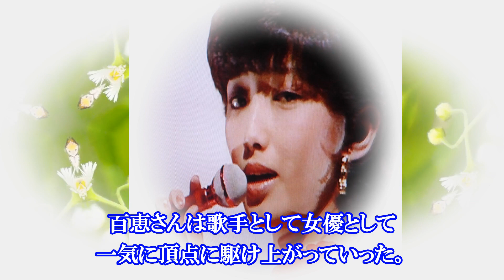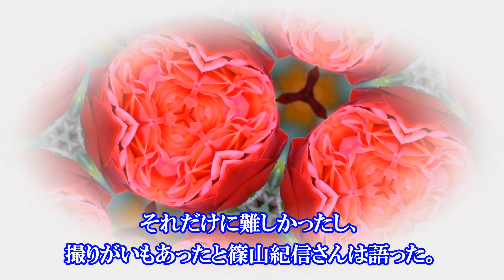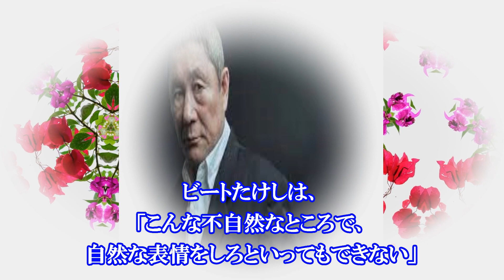篠山紀信が語った女優たちの戦いと”秘密”山口百恵に涙があふれた。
山口百恵さん、美空ひばりさん、夏目雅子さん、吉永小百合さん、
大原麗子さん、安室奈美恵さん、木村拓哉さん……。
20年もの長きにわたって時代を映すスターたちを撮り続けた。
膨大な過去の作品群を見ながら、篠山さんがその秘話を語った。

【音楽引用元】 　　　甘茶の音楽工房